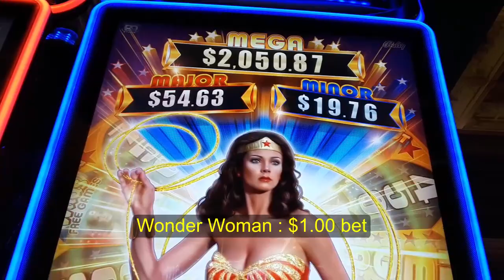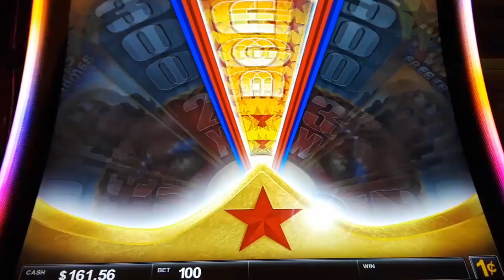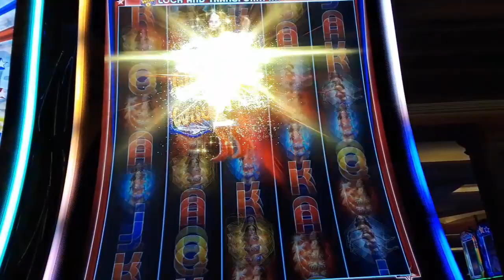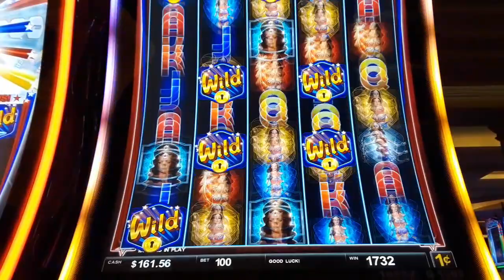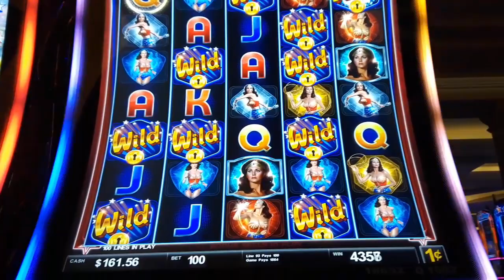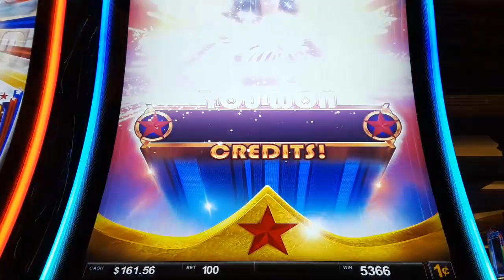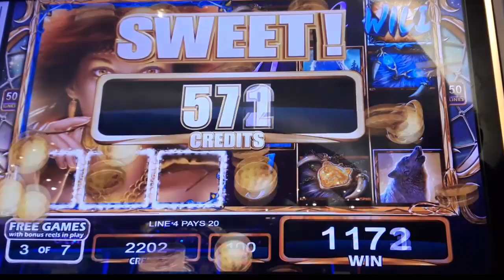Sweet Bonus Win On WONDER WOMAN and COYOTE QUEEN Slot Machine - Ms.Kitty Slot Channel